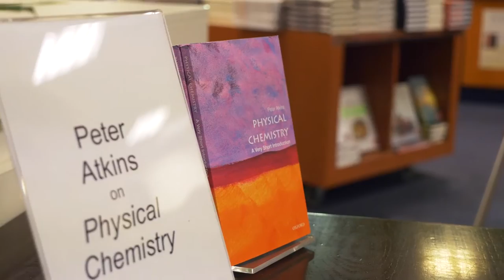Intellectual ‘speed dating’ with Very Short Introductions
A glimpse into our first ever Very Short Introductions ‘literary speed dating' event. In collaboration with Blackwell bookshop Oxford, we invited members of the public to spend an evening with nine of our expert VSI authors.